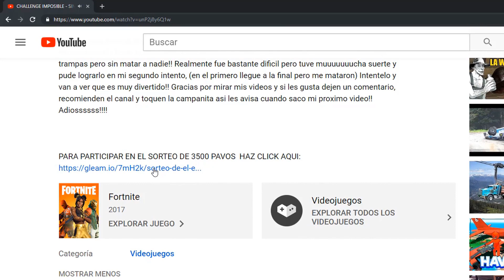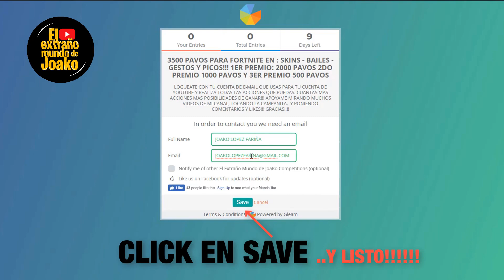SORTEO DE PAVOS FORTNITE - PICOS - SKINS - BAILE - EN ESPAÑOL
SORTEO DE PAVOS - FORTNITE - OCTUBRE 2019

Hola chicos !! en este video les explico como muy facilmente pueden participar de este sorteo de 3500 pavos que podran ser cambiados por PICOS, SKINS O BAILES en la tienda de Fortnite!! Participar es muy facil solo tienen que estar Suscripto a mi canal y entrar al Link de la aplicacion Gleam que les dejo en después de esta descripción del video,  cargar su e-mail (la misma cuenta que usan en Youtube) y LISTOOOO!!! después traten de hacer la mayor cantidad de acciones que le dice la aplicación para tener mas chances de ganar!! Tenes tiempo hasta el 27 de octubre a las 24hs. Podes participar también con la cuenta de tu familia para aumentar tus chances de ganar!!!
RECORDÁ MANDARME LA INVITACIÓN A MI ID DE FORTNITE : JOAKO_222007
Suerte a todos y no vemos en un Próximo Video!!!
TOCA LA CAMPANITA ASI TE AVISA CUANDO SALE EL VIDEO CON EL RESULTADO DEL SORTEO!